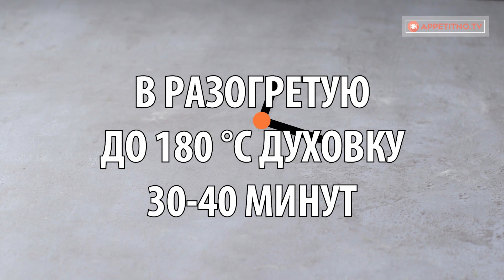Мой любимый заливной пирог с капустой на кефире!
Для начинки:
капуста - 250 г
вареные яйца - 3 шт